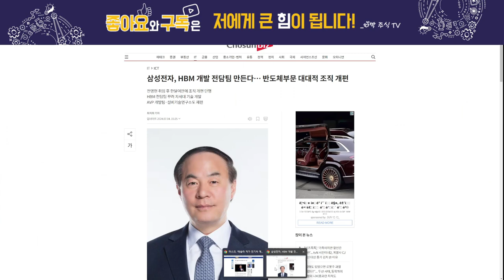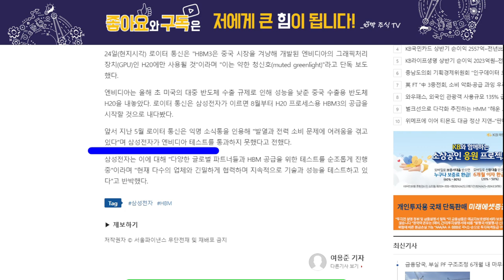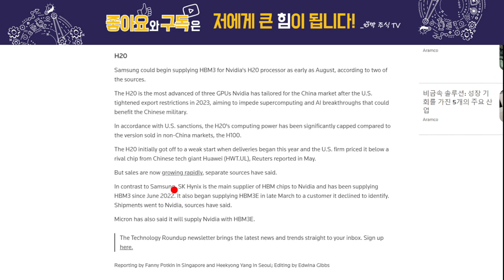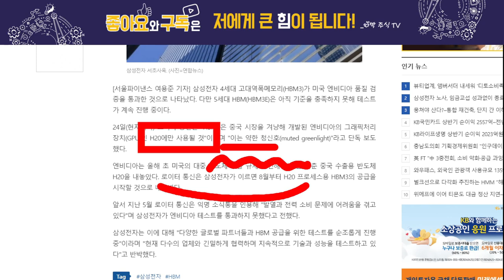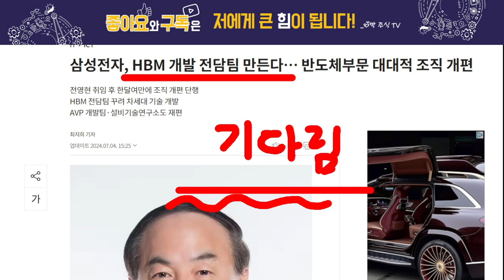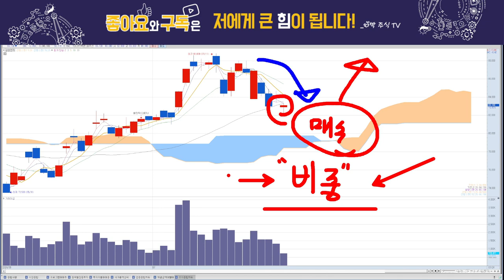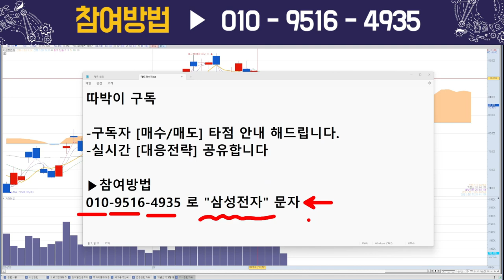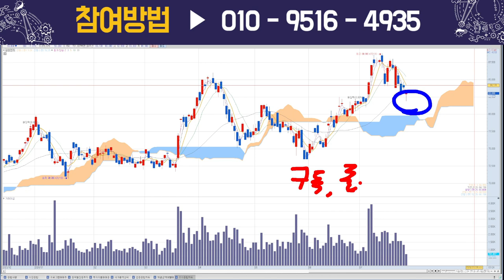삼성전자, HBM 실패, 진실은?